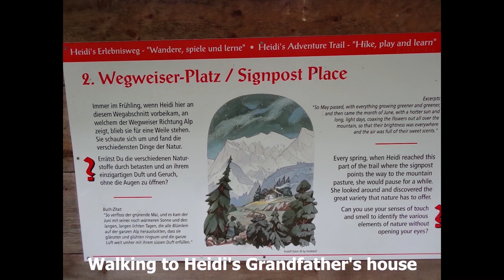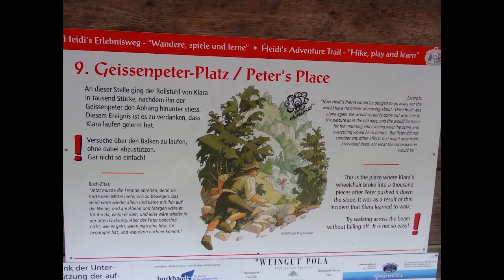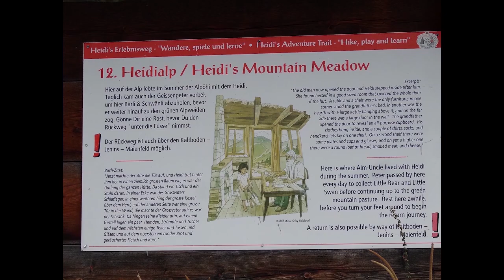SWITZERLAND - Grand Canyon - HEIDILAND - ZURICH - Lucerne - Lucerna - Suiza - Alemania - GERMANY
1 - Ruinaulta - The Swiss Grand Canyon – El gran cañón suizo
It is a canyon-shaped gorge crossed by the river Rhine. It can be explored on foot, by train or by bicycle. It is very close to the towns of Flims and Chur
 Es una garganta en forma de cañón surcada por el rio Rin. Se puede recorrer a pie, en tren o en bicicleta. Esta muy cerca de la localidades de Flims y Chur

2 - HEIDILAND - Maienfeld - 12/09
The poetess Johanna Spyri was inspired in this village
to write the novel Heidi
La poetisa Johanna Spyri se inspiró en este pueblo
para escribir la novela Heidi
Heidi House - Casa de Heidi
Heidi house goats
Cabras de la casa de Heidi
Walking to Heidi's Grandfather's house
Caminando hacia la casa del Abuelo de Heidi
On the way to the top of the mountain
there are posters that tell the story of Heidi
En el trayecto a la cima de la montaña
hay carteles que cuentan la historia de Heidi
Grandfather's house
Casa del Abuelo de Heidi
Walking back to Maienfeld
Caminando de regreso a Maienfel

3 - APPENZELL
The attractiveness of the town is its picturesque houses painted with large exterior frescoes
Lo atractivo del pueblo son sus pintorescas casas pintadas con cuantiosos frescos exteriores

4 - MAINAU
Mainau is an island of Lake Constance
Mainau es una isla del Lago Constanza

It is covered with flowers
Está cubierta de flores

In spring mostly Tulips
En la primavera mayormente de Tulipanes

In summer, dahlias
En verano, Dalias

You can walk from the city of Constance
Se puede ir caminando desde la ciudad de Constanza

It is open all year
Esta abierto todo el año

In spring orchid exhibition
En primavera exposición de orquídeas

5 - MEERSBURG
It is a German city located on the shores of Lake Constance. Built on a hill where at the top is a castle and around its medieval old town
Es una ciudad alemana situada a orillas del lago Constanza. Construida sobre una colina donde en lo mas alto se encuentra un castillo y alrededor su casco antiguo mediaval

6 - ZURICH
Grossmünster - Romanesque Cathedral
Grossmünster - Catedral románica
It is next to the Limmat river
Está junto al río Limmat
Augustinergasse - medieval road - camino medieval
Zurich Lake - Lago

7 - ZUG
The city is located on the shore of Lake Zug and is at the same distance from Lucerne and from Zurich.
La ciudad esta ubicada a la orilla del lago de zug y  se encuentra a igual distancia de Lucerna y que de Zúrich

8 – Lucerne - Lucerna
Gütsch Castle - Castillo
View of Lucerne from the Castle
Vista de Lucerna desde el Castillo
Forest behind the Castle
Bosque detrás del Castillo
Kapellbrücke -Chapel bridge -Puente de la capilla
On the river Reuss - Sobre el río Reuss
It is one of the most photographed places by tourists in Switzerland
Es uno de los lugares más fotografiados por los turistas en Suiza
Lucerne Lake - Lago
Tulip Park - Parque de Tulipanes
April is the best month to visit it
Abril es el mejor mes para visitarlo